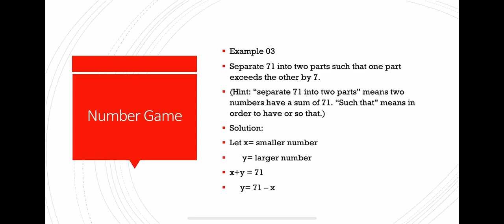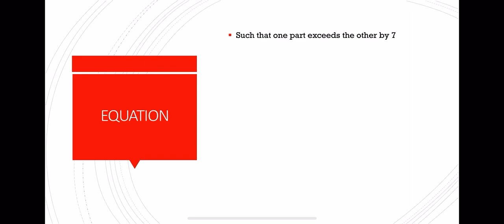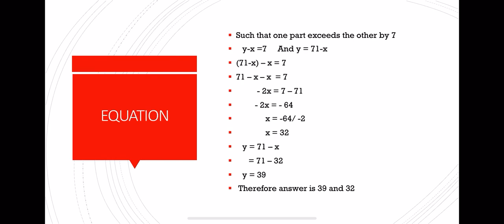Number Problem 03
Another number game tricky math problem that intends to help students professionals and future engineers for their quest for glory.